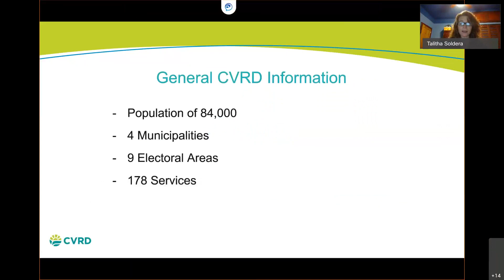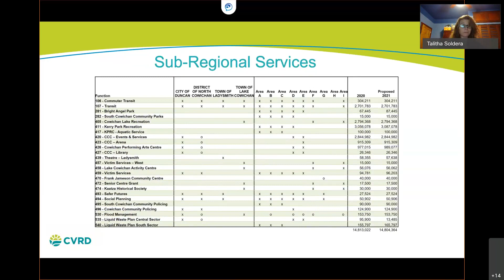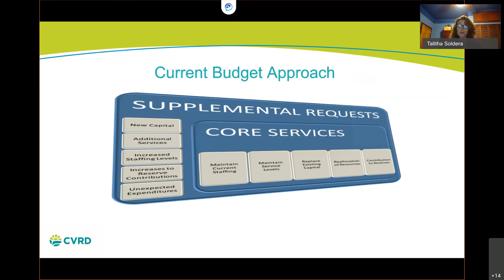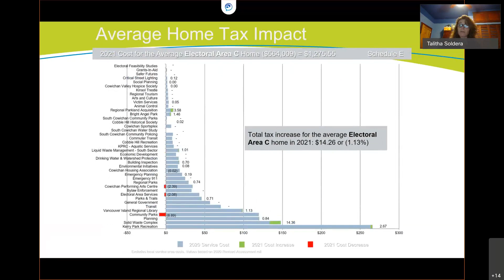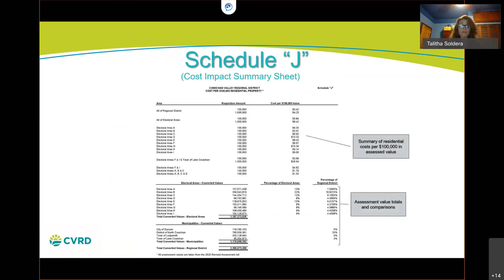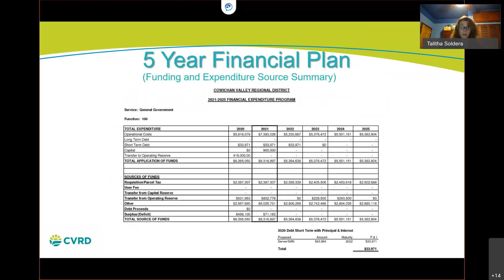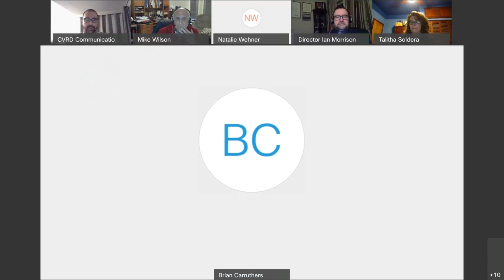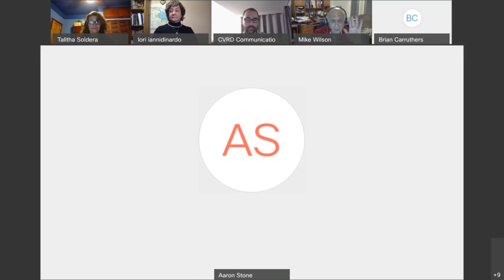CVRD Budget 2021 Public Meeting - Areas A, B & C